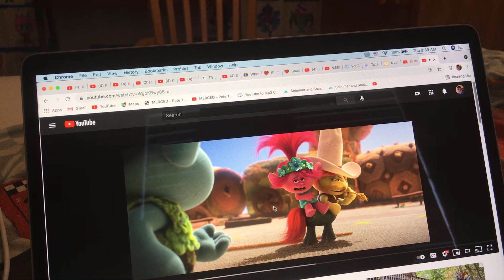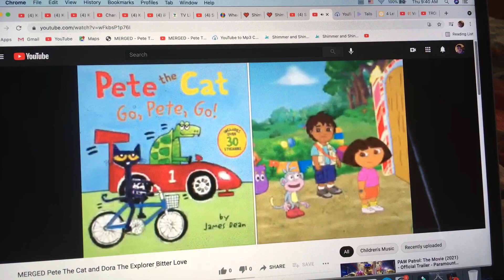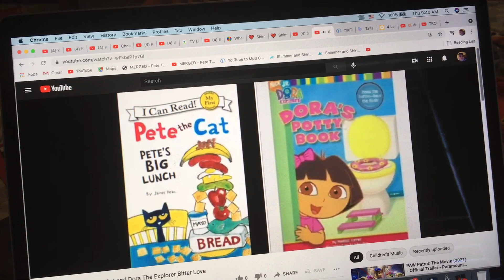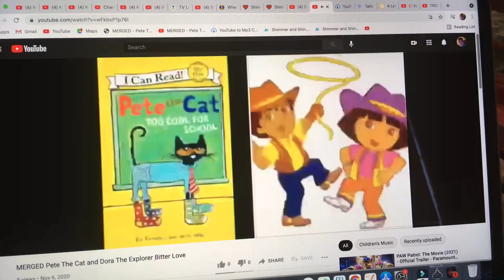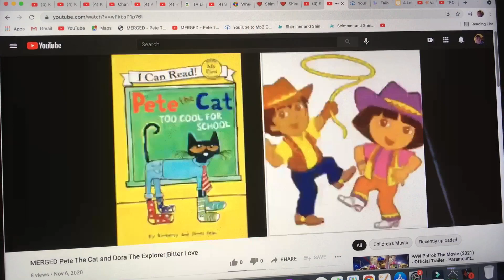MERGED - Pete The Cat and Dora The Explorer Bitter Love